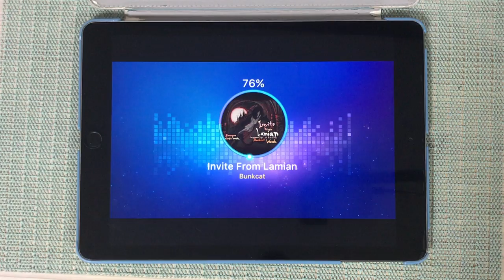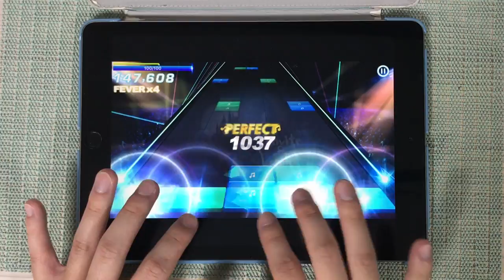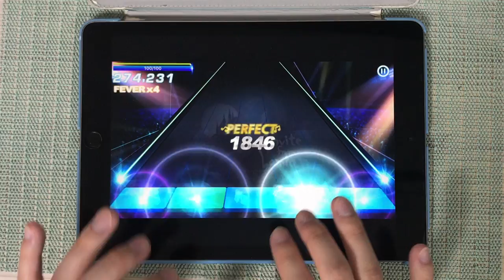[O2Jam] Invite From Lamian 5kHD Perfect Play